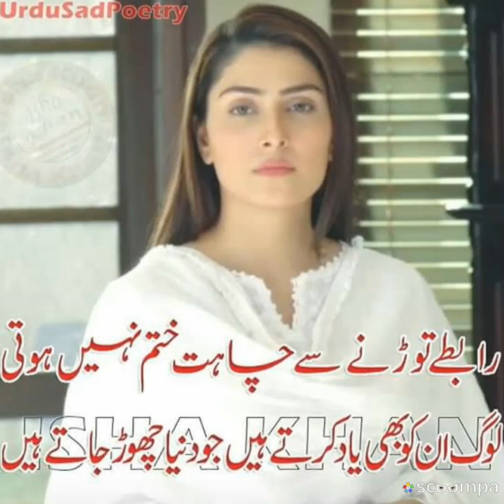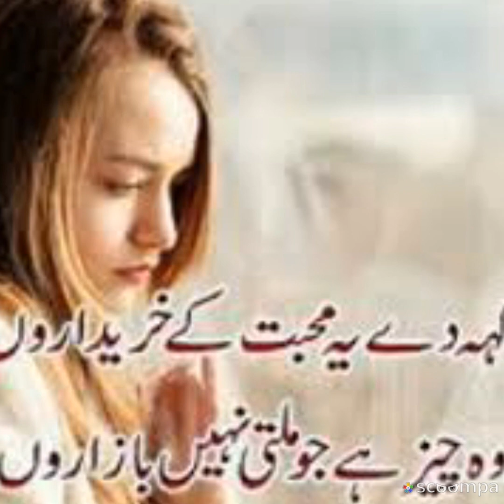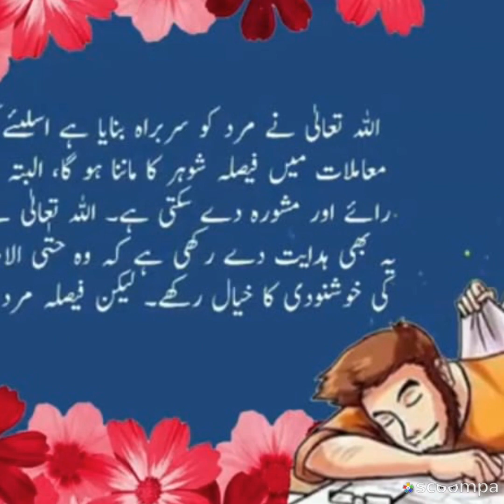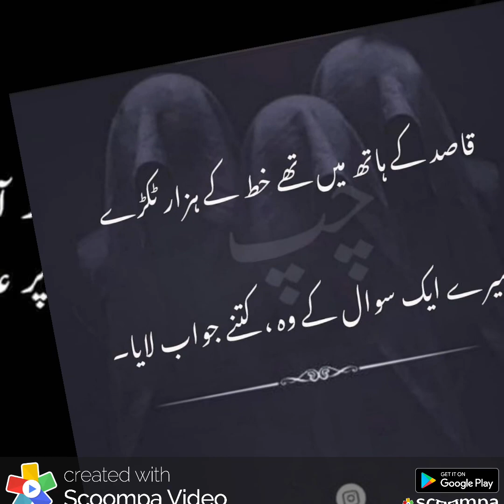Maya Pardes Dy A Gulab New Song 2019 Full Hd